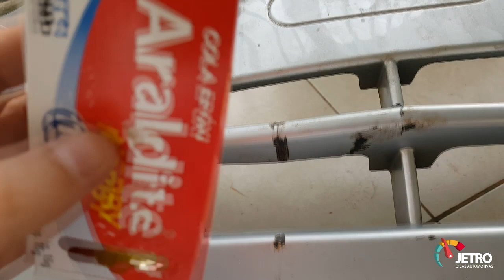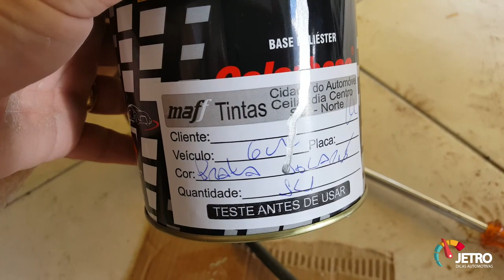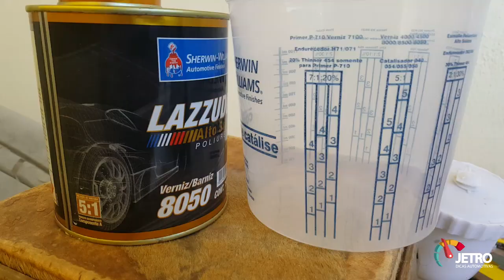PINTAMOS O CELTA EM CASA - PASSO A PASSO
Fizemos a lanternagem no meu amigo Cláudio da Auto Giro e gravamos todo o processo da funilaria e pintura. No vídeo fazemos referência de outros vídeos bacanas. Dúvida ou sugestões deixe seu comentário.